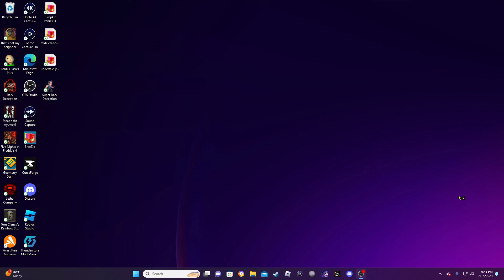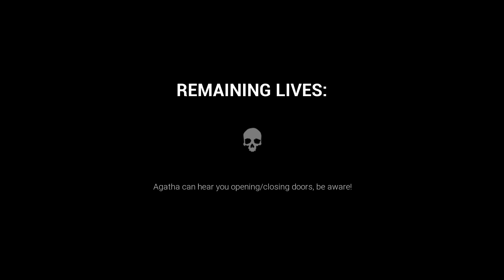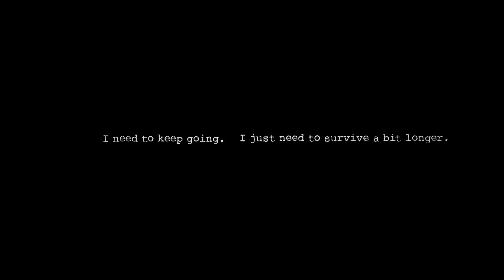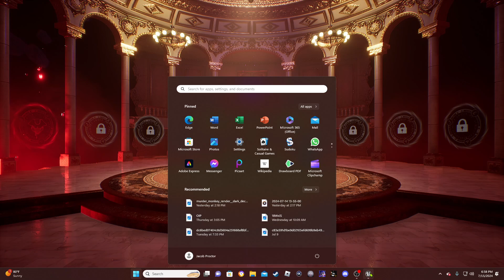Dark deception part 2